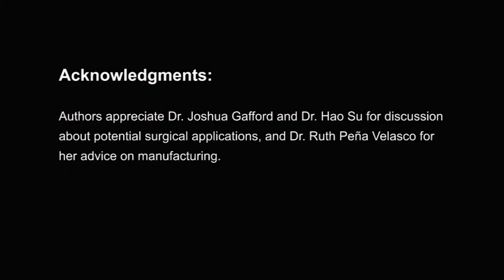The movement of the miniature earthworm robot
Summary:
Based on the micro artificial muscles, a variety of high-performance microrobots can be realized. In this study, an earthworm-like micro crawling robot and a gut-like peristalsis micro-medical robot were designed. The earthworm-like micro crawling robot is made by attaching steel needles imitating earthworm body hair to micro artificial muscles. Without sensing, it can realize precise movement under open-loop control. After carrying the miniature camera, you can easily pass through the gap (5 mm) and enter the narrow pipe for inspection. Because the robot has good flexibility, it can naturally recover and continue to work after being stepped on. In terms of medical treatment, because this micro-actuator is very thin (100 microns thick) and has good flexibility, it can be attached to medical devices to imitate the peristalsis of the smooth muscle on the animal’s intestinal wall as an additional source of power and Tools to assist surgical treatment. In this project, the microrobot is attached to the end of the endoscope, which can drive the knife or needle. Experiments have shown that it can achieve precise and controllable cutting and biopsy sampling.

Paper Link:
Hongqiang Wang*, Peter York, Yufeng Chen, Sheila Russo, Tommaso Ranzani, Conor Walsh, and Robert J. Wood*. Biologically-inspired electrostatic artificial muscles for insect-sized robots. The International Journal of Robotics Research, 2021, 40(6-7), pp.895-922.